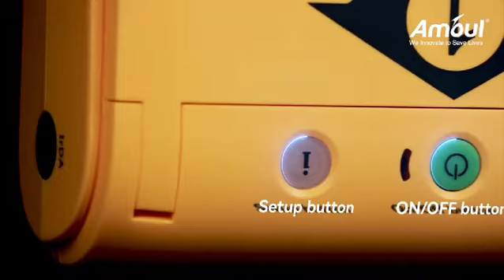XINGMEDICAL DEA AUTOMATICO AMOUL I3 PRESENTACION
Desfibrilador DEA Automático con voz en ESPAÑOL clara con las indicaciones para una operación de rescate eficaz. El DEA Amoul® tiene como objetivo tratar la fibrilación ventricular (FV) y la taquicardia ventricular, los cuales son la causa más común de paro cardíaco repentino (PCS)